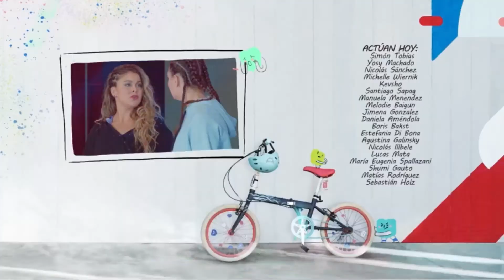Bia | Episode 47 (English Subtitles) | Sneak Peek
Bia embarks on new adventures, falls in love, learns to overcome difficult obstacles and discovers the importance of enjoying life to the fullest and surrounding herself with family and friends. At a time in life when everyone is trying to understand who they are and what they ultimately want, Bia and her friends embark on these quests. They sing, dance, create videos and work together to fulfil their dreams.

⭐ Where can I watch BIA full episodes in English? ⭐
► Disney Plus: Coming soon!